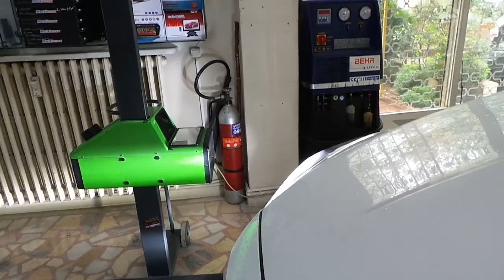Ford Focus 2016 modek kısa farı H7 uzun farı H1 park T0 sis H11 LED Farı uygulaması